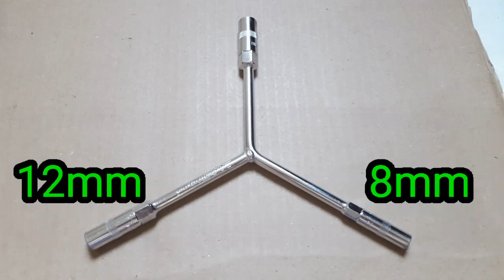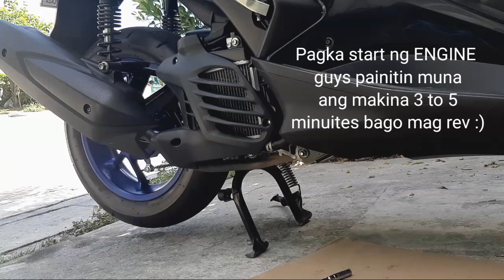paano maglinis ng rear brake shoe aerox 155 DIY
step by step para sa mga gusto mag DIY na maglinis ng rear brake shoe ng aerox155 naten
eto po ang video na makakatulong sa inyo kung paano ito gawin  :)

any suggestion for my vlog